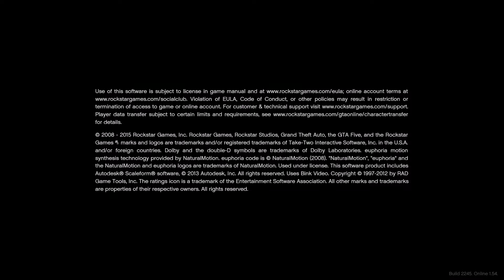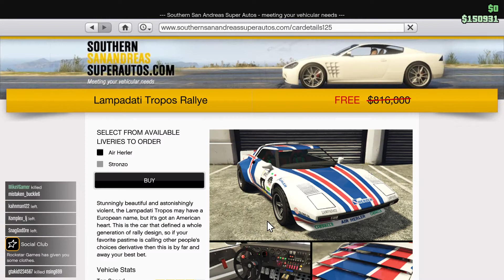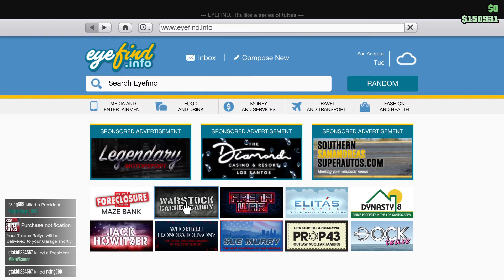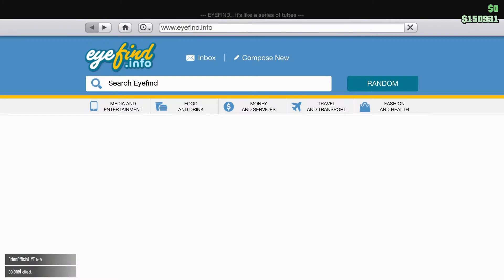Grand Theft Auto V